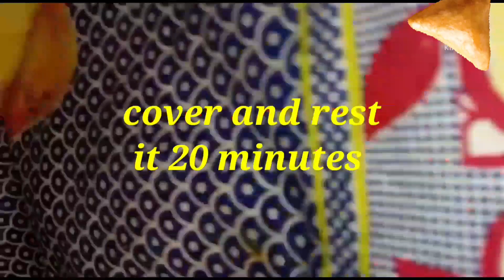Samosa or Roll Patti Recipe |samosa or roll folding method |Make &FREEZ for Ramadan|Iftar Recipe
Ramadan special recipe|samosa and Roll patti technique|How to fold samosa |how to store samosa patti

Assalam o alikum my youtube family thanks for supporting me  I hope you are fine today I share with you a special recipe for Ramadan how to make samosa and roll patti at home
Thanks

Ingredients
All Purpose Flour
Salt
Oil
Water